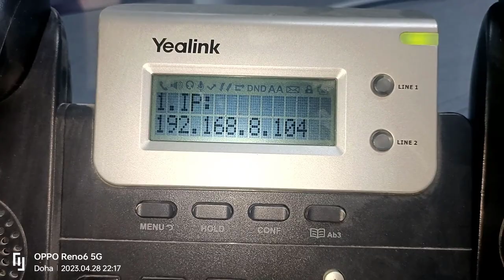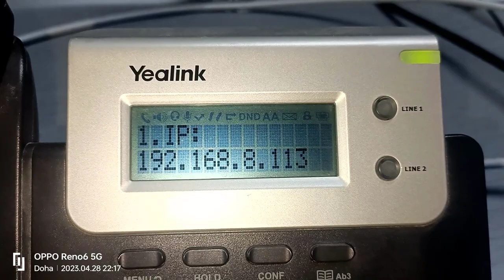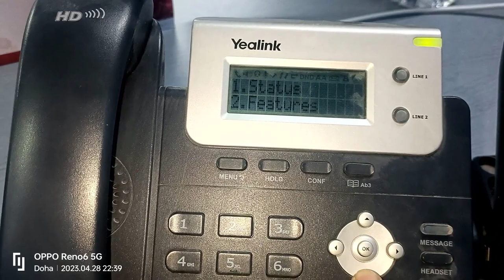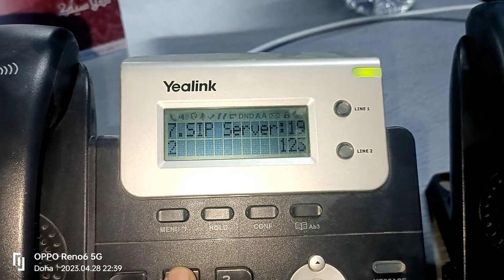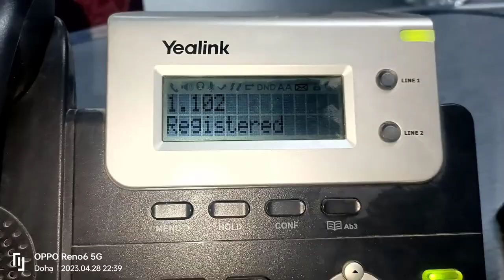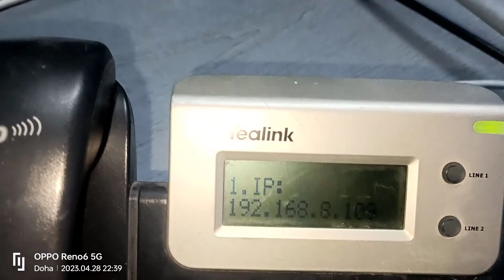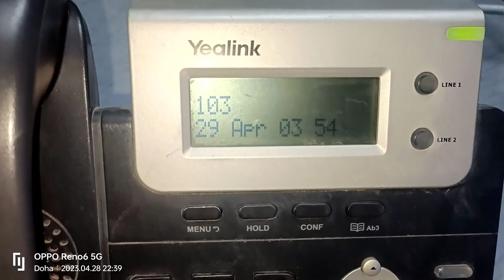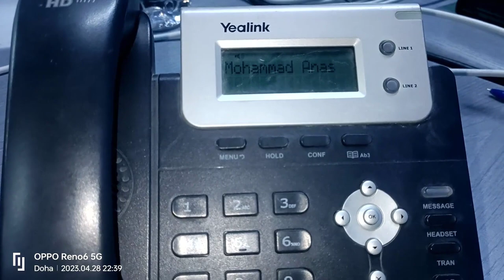FreePBX | VoIP Setting Up a Complete System | Live Demo | VoIPSetup FreePBXTutorial | PART-03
🔧 Dive deep into the world of Voice over Internet Protocol (VoIP) with our comprehensive playlist on setting up a complete system using FreePBX software! 🌐✨

👨‍💻 Whether you're a seasoned IT professional or a tech enthusiast, our step-by-step tutorials and live demonstrations will guide you through the entire process of configuring a robust VoIP system. From installation to fine-tuning, we've got you covered!

📚 Playlist Highlights:

1️⃣ Introduction to VoIP and FreePBX

Understand the basics of VoIP technology and why FreePBX is a top choice for open-source PBX solutions.
2️⃣ FreePBX Installation Guide

Learn how to seamlessly install FreePBX on your preferred platform, ensuring a smooth setup process.
3️⃣ Configuring Extensions and Users

Dive into the nitty-gritty of creating extensions, setting up users, and managing permissions for a tailored communication experience.
4️⃣ In-Depth Call Routing Strategies

Explore advanced call routing techniques to optimize your system for efficiency and productivity.
5️⃣ Securing Your VoIP Network

Discover essential security measures to protect your VoIP infrastructure from potential threats.
6️⃣ Integrating SIP Trunks

Walk through the integration of SIP trunks for connecting your VoIP system to external networks.
7️⃣ Advanced Features and Customization

Unlock the full potential of FreePBX by exploring advanced features and customization options.
8️⃣ Live Demonstration - Building a VoIP System from Scratch

Join us for an exclusive live demonstration where we set up a complete VoIP system using FreePBX. Ask questions, get real-time insights, and witness the magic unfold!
🚀 Ready to take your communication game to the next level? Hit play, follow along, and transform your understanding of VoIP with our in-depth tutorials and live demonstrations. 🎥🔗

*Video-01*

*Title* : download & installation of VM-Ware-part-01

*Video-02*

*Title* : One Hardware More operating system (Virtual Machine) part-02

*Video-03*

*Title* : Ubuntu installation (virtual machine) part-03